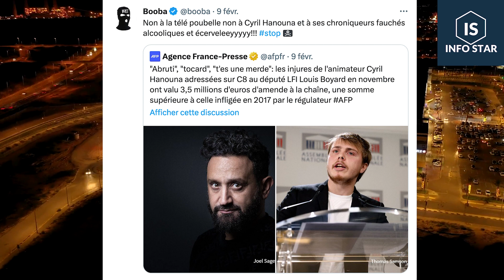Booba accuse Cyril Hanouna d’être à l’origine des menaces contre Louis Boyard